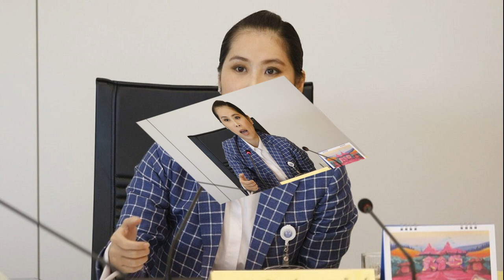สมชัย ขำแรง แนวคิดเพื่อไทย เลือกจับมืออำนาจเก่าแต่ขอ ก้าวไกลช่วยโหวตนายก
สมชัย เย้ย เพื่อไทย ผลัก ก้าวไกล เป็นฝ่ายค้าน เลือกจับมืออำนาจเก่า แต่กลับมาขอเสียงช่วยโหวตนายกรัฐมนตรีให้ เรียก ‘ตลกรับประทาน’

วันที่ 4 ส.ค. 2566 นายสมชัย ศรีสุทธิยากร อดีตกรรมการการเลือกตั้ง (กกต.) โพสต์เฟซบุ๊กระบุว่า วิธีการคิด ที่ให้ก้าวไกลโหวตนายกฯให้เพื่อไทย เรียก ตลกรับประทาน
1.เพื่อไทยเป็นฝ่ายปล่อยมือกับก้าวไกล ผลักก้าวไกลเป็นฝ่ายค้าน เพียงหวังความสำเร็จในการจัดตั้งรัฐบาลให้ตัวเองมีอำนาจ
2.เพื่อไทยเลือกจะจับมือกับพรรคในขั้วอำนาจเก่า นำประเทศไปสู่การบริหารโดยกลุ่มการเมืองที่มีทุนผูกขาดอยู่เบื้องหลัง และประสานประโยชน์กับเผด็จการทหาร

3.การทำแบบนี้ เป็นการส่งเสริมให้การใช้อำนาจของ สว. ที่ไม่ควรมีได้ผล เป็นการเล่นตามเกม สว. ยอมก้มหัวให้กับกลุ่มผู้มีอำนาจ
4.การมาบอกว่า ให้ก้าวไกลช่วยลงคะแนนเพื่อชนะเผด็จการ จึงเป็นเรื่องตลกรับประทาน เพราะนั่นคือการส่งเสริมความต้องการของพวกนั้นต่างหาก